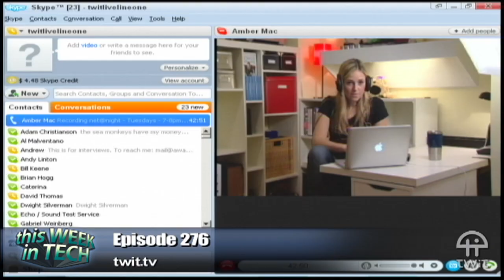Leo Falls Off His Ball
While setting up for TWiT, Leo Laporte is seized by the desire to dance!